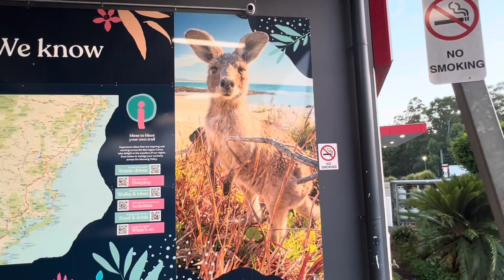Viajando a Sydney a despedir el 2023